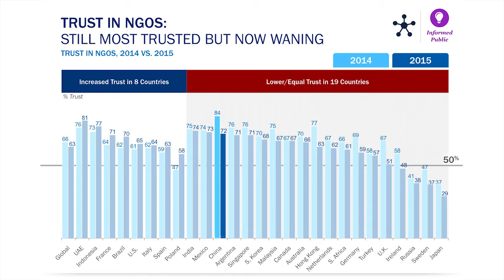2015 Edelman Trust Barometer - Trust in NGOs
Richard Edelman discusses trust levels in NGOs around the world as revealed through the 15th annual Trust Barometer results.